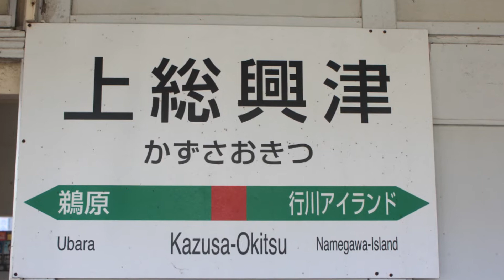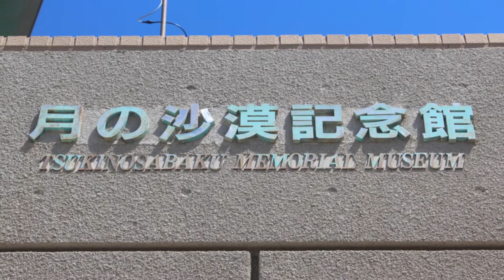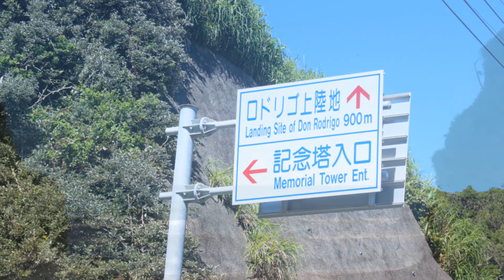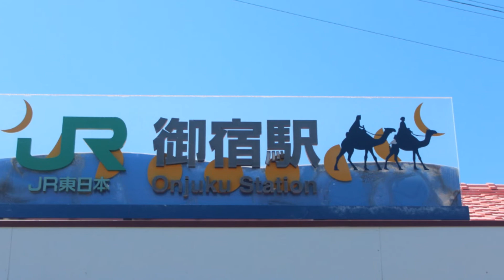青春１８きっぷの旅 ２０２１年夏 千葉県御宿へ♪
２０２１年７月２４日　土曜日　７時３０分～２０時　晴れ